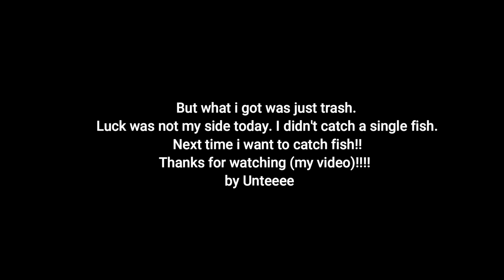fishing in tokyo!!!! by beginner fisherman.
I am a fishing beginner now. so I want to improve my fishing. This video will tell you about my fishing progress and the appeal of fishing in Tokyo. Please watch this video and my fishing!